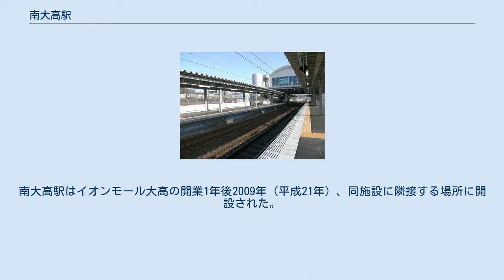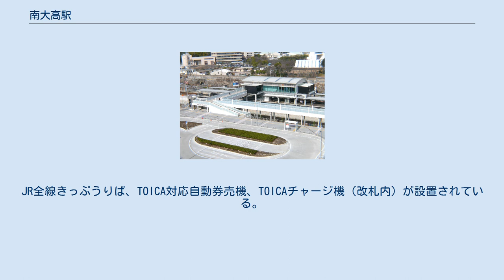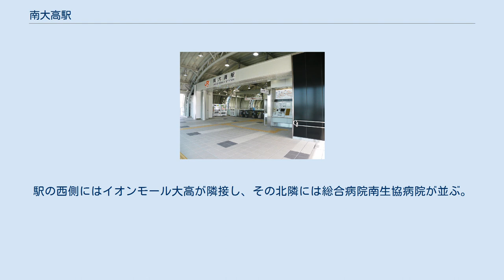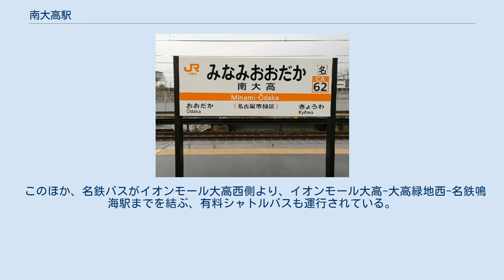南大高駅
南大高駅（みなみおおだかえき）は、愛知県名古屋市緑区大高町字池之内にある、東海旅客鉄道（JR東海）東海道本線の駅である。
 名古屋市南東部にある緑区の南部に位置し、JRの駅としては名古屋市内で最も南に位置する。
停車する列車は開業時より普通列車のみである。
 駅周辺は1995年（平成7年）より区画整理が行われている地域で、イオンモール大高や総合病院南生協病院も進出し、現在に至るまでマンション等の新築ラッシュが続いている。
南大高駅はイオンモール大高の開業1年後2009年（平成21年）、同施設に隣接する場所に開設された。
 JRの乗車券制度の一つ「特定都区市内制度」では、同制度における「名古屋市内」の駅として設定されている。
名古屋市内の範囲の南端は、当駅の開業前は一つ北側の大高駅であったが、当駅開業に伴い新たに当駅が南端となった。
 島式ホーム1面2線と単式ホーム1面1線からなる合計2面3線の地上駅（橋上駅）。
基本的には名古屋方面が2番線を、豊橋方面が3番線を使用するが、平日の名古屋方面の普通列車の一部は待避線である1番線を使用する。
ホームはいずれも9両分程度の長さがある。
 駅舎はホーム上空に設置された橋上駅舎で、駅の西と東を結ぶ自由通路を併設する。
駅舎・ホーム間を結ぶ階段が1か所ずつあるほか、駅舎・ホーム間と自由通路に2基ずつ、合計4基のエレベーターが設置されている。
駅舎と自由通路をあわせた面積は約1,530平方メートルである。
イオンモール大高への連絡通路がある。
 東海交通事業の職員が業務を担当する業務委託駅で、大府駅が当駅を管理している。
JR全線きっぷうりば、TOICA対応自動券売機、TOICAチャージ機（改札内）が設置されている。
ほぼ終日営業を行っているが一部の時間帯は窓口が閉鎖となる。
 「名古屋市統計年鑑」によると、2018年（平成30年）度の1日平均乗車人員は6,845人である。
年々利用者は増加傾向にあり、北隣の大高駅より多くなっている。
 各年度の1日平均乗車人員は以下の通り。
 駅周辺は土地区画整理事業（大高南特定土地区画整理事業）が1995年（平成7年）6月から2012年（平成24年）3月にかけて実施され近年発展した地域である。
駅の西側にはイオンモール大高が隣接し、その北隣には総合病院南生協病院が並ぶ。
また、駅の南0.5kmほどの位置に、国内最大の高速道路接続本数を擁する名古屋南ジャンクションがあり、自動車によるアクセスも良好なため、これらの施設には遠方からの利用者も多い。
周囲では2011年までを目処とした宅地開発が実施されていた。
 駅周辺の施設には、以下のものなどがある。
 駅に近接するバス停留所（バス停）は、西口側の駅前広場にある「南大高駅」（駅の開業にあわせ新設）と、東口側を通る愛知県道50号名古屋碧南線上に設置された「南大高駅東」（2009年4月1日に改称、それまでは「大高町文久山」）がある。
 どちらのバス停も名古屋市営バスが使用している。
停車する系統は以下の通り。
 このほか、名鉄バスがイオンモール大高西側より、イオンモール大高-大高緑地西-名鉄鳴海駅までを結ぶ、有料シャトルバスも運行されている。